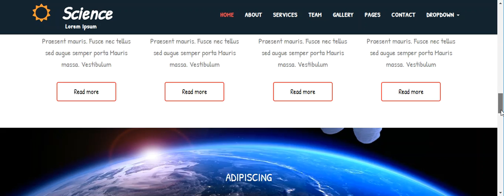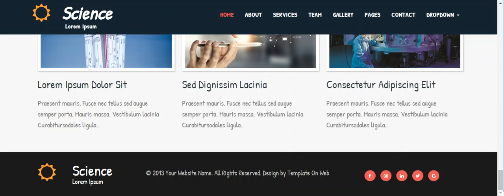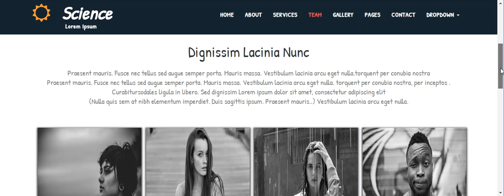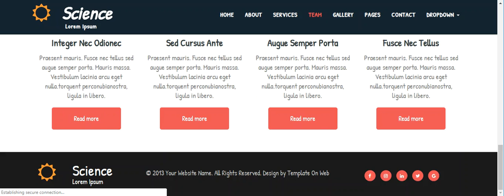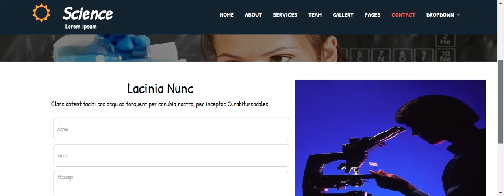Science Research Company Free Responsive Website Template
Scientific World responsive bootstrap template which is design to make science and research company and business related websites.